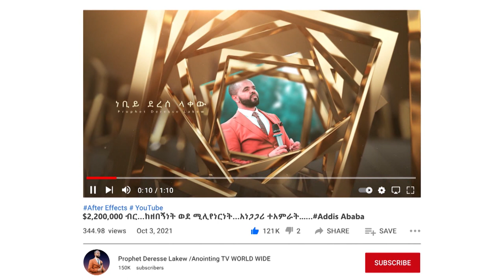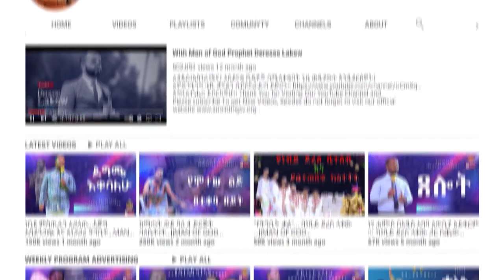በጉባኤው መካከል የተፈጠረ አስገራሚ ክስተት...||MAN OF GOD PROPHET DERESSE LAKEW